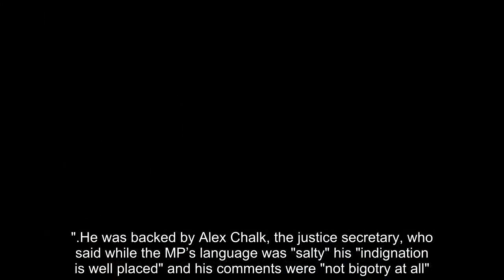Tory rift after Rishi Sunak backs Lee Anderson over migrant f word slur